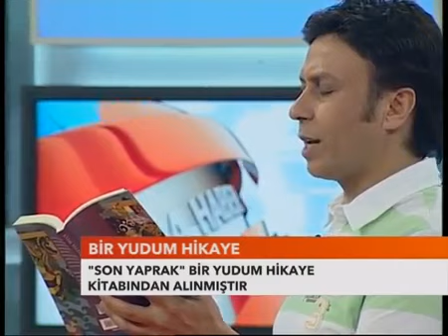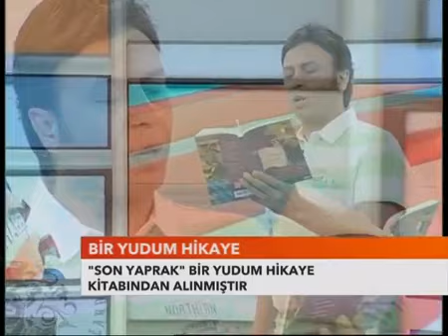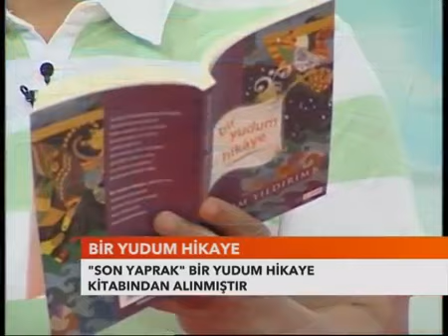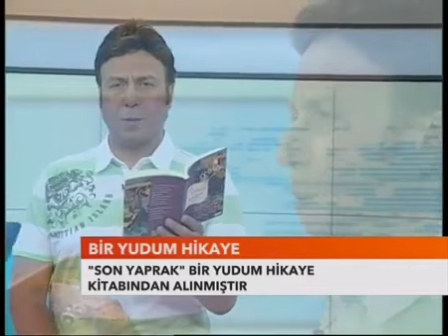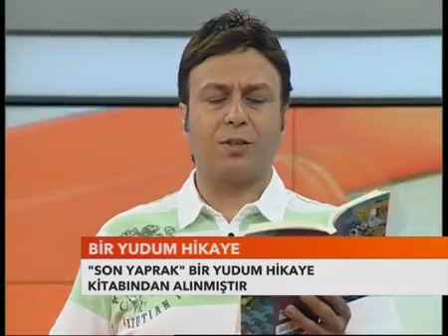Asım Yıldırım SON YAPRAK Bir Yudum Hikaye